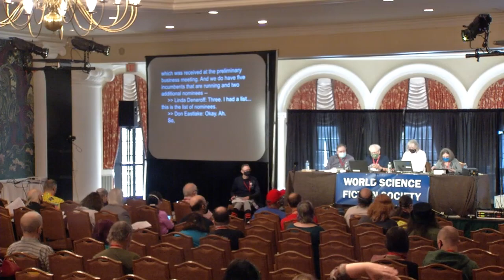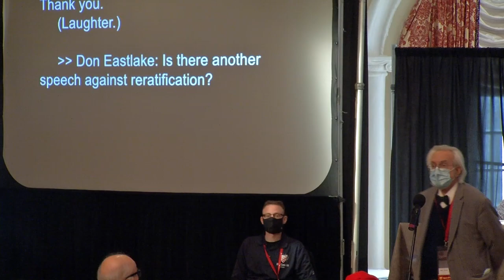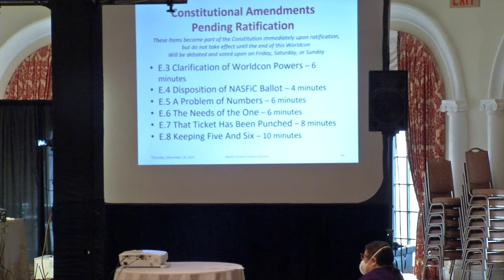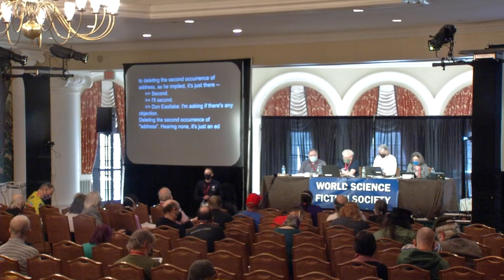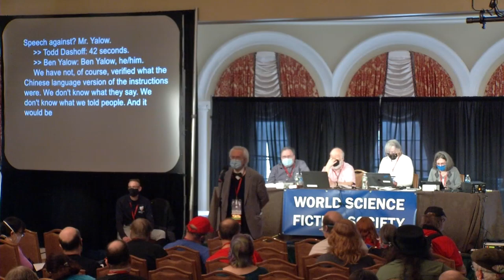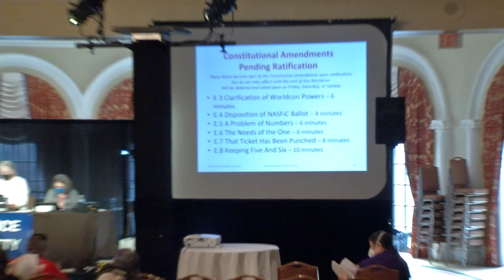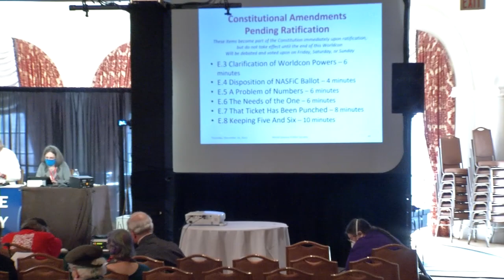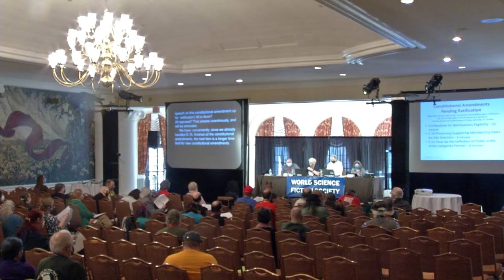2021 WSFS Business Meeting - Friday Main Meeting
The Business Meeting of the World Science Fiction Society, held at DisCon III, the 79th World Science Fiction Convention, in Washington, DC, USA. The convention ran December 15-19, 2021. Business Meeting sessions started on Thursday, December 16.

The Main Business Meeting considers constitutional amendments and other business that may come before the meeting. This meeting considered the re-ratification of the Best Series Hugo Award and of the Lodestar Award, the ratification of constitutional amendments passed on from the previous year's Business Meeting, and also considered a non-binding resolution regarding how to interpret provisions of the WSFS Constitution applying to Worldcon Site Selection ballots.